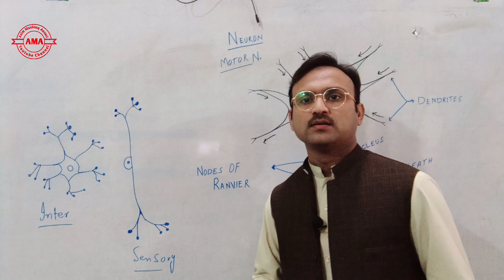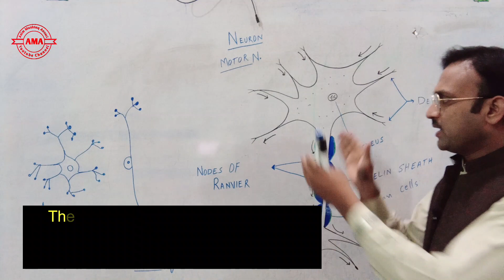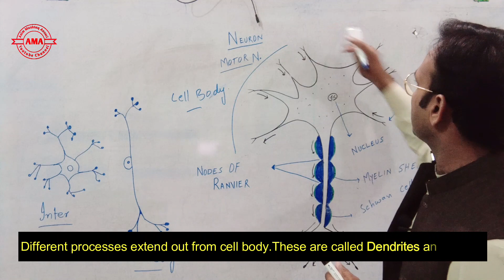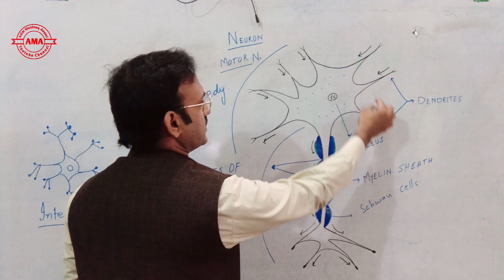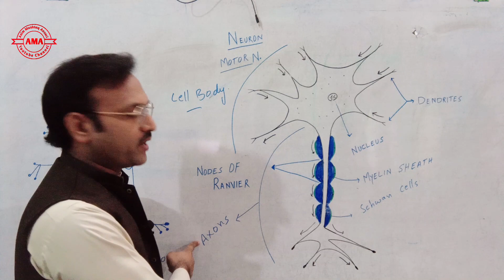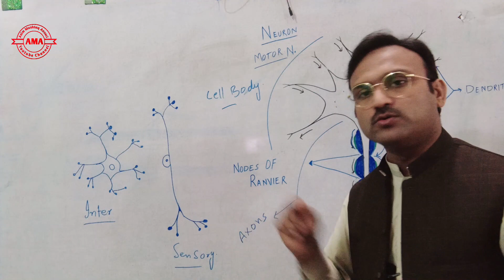what are neurons -Structure of nerve cells - Structure of neuron - Myelin sheath - Axons - Dendrites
Please Follow us on :
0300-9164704